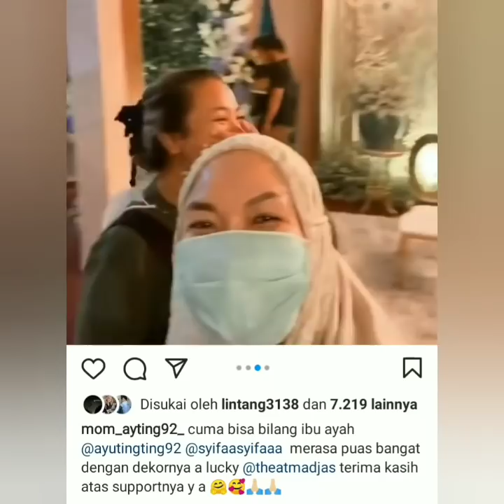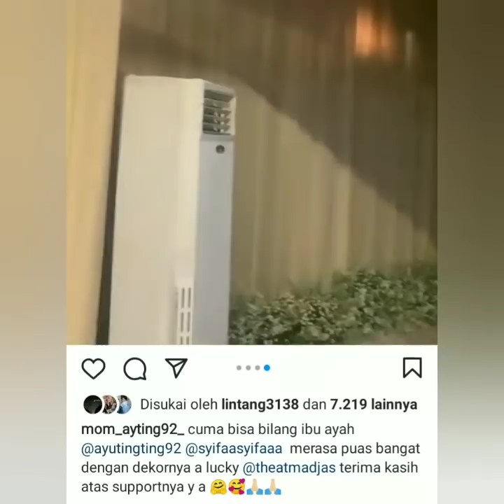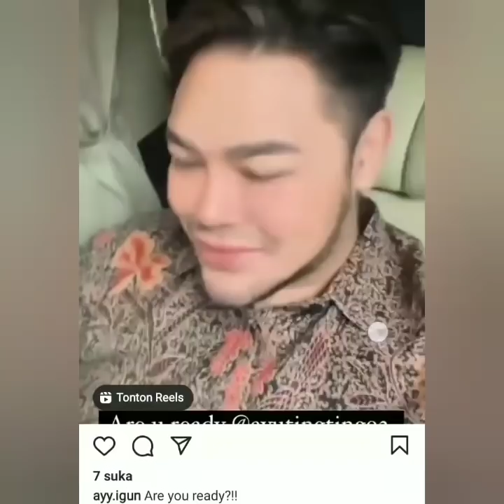5 MOMENT TERHARU AYU TT DI PERNIKAHAN SYIFA HARI INI, BUNGA MELATI & GANDENGAN TANGAN